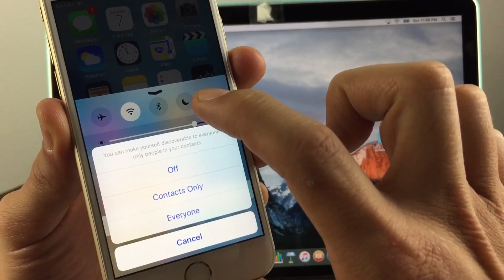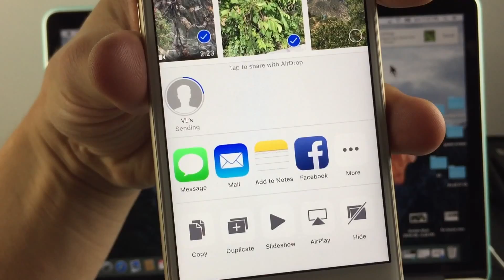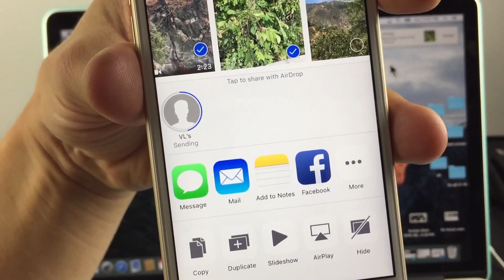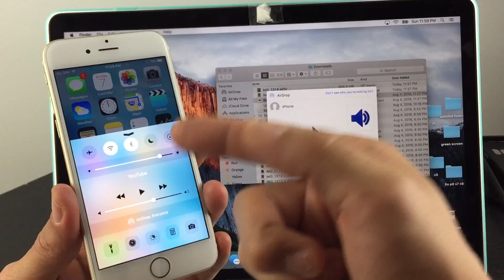All iPhones: How to Transfer Files Wirelessly to MacBook (No Cables Needed)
Of course you can use airdrop from iOS to iOS device (iPhone, iPad, iPad) but you can also use it for iOS device to your Mac or Apple computer. You can transfer/move/copy files like documents, photos, videos etc directly from your iOS devices to your Mac and vice versa. The transfer speed using airdrop is very fast as you can see from the 4k video footage I transfer that is almost 1GB. I have been using airdrop more and more lately rather then always having to plug in my lighting cable then having to find the files. Airdrop is just so much more efficient and less hassle.

Let me know if you have any questions or need assistance.

Please like, sub, share! Thank you.